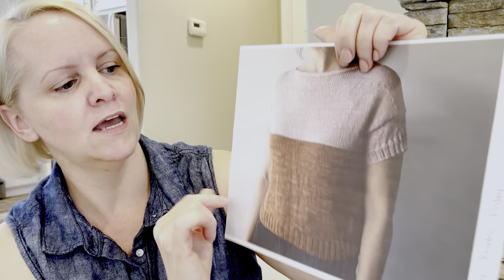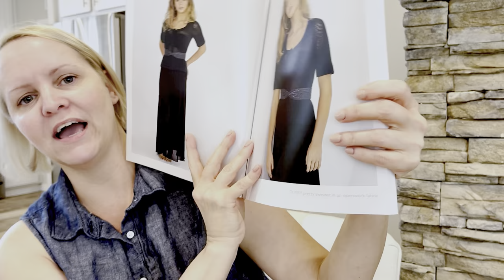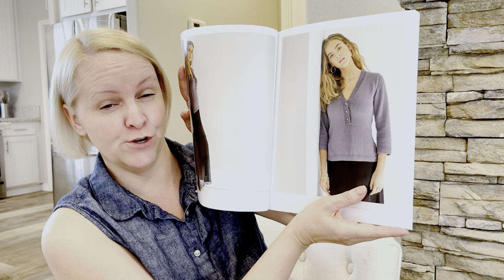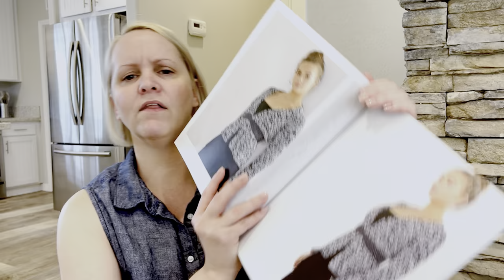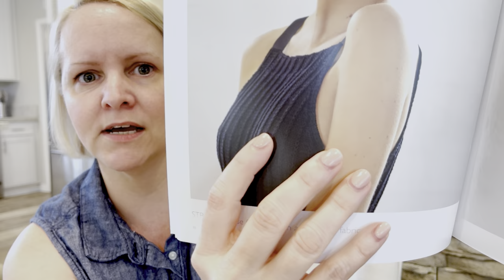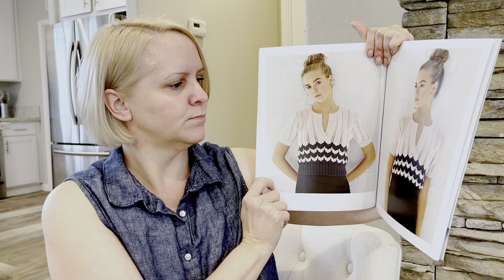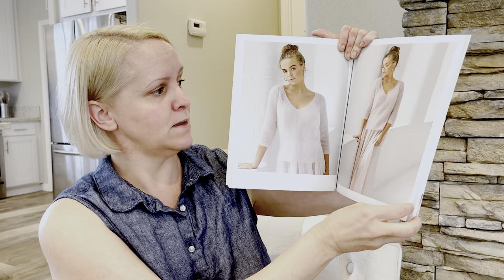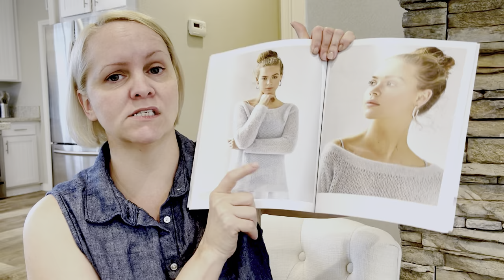Christie Archer designs - Knitting Podcast | No. 5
KNITTING PATTERNS:
Confetti Tee- N/A
Chambray Tank- N/A
Coral Lil’ Sprout- Coming Soon
Spring Fling Striped Cardigan- Coming Soon

HAZE Book by, Kim Hargreaves

YARNS:
Knit Picks Comfy Fingering
Knit Picks CotLin
Hobby Lobby Yarn Bee Sugarwheel Solids
Hobby Lobby I Love This Cotton
Hobby Lobby Yarn Bee Yarntopia
Hobby Lobby Yarn Bee Blended Bliss

Thank you to anyone who purchases a project bag from my shop. I sincerely appreciate it. 🥰